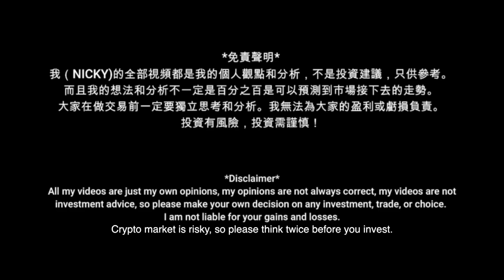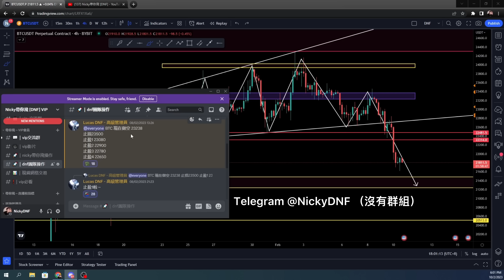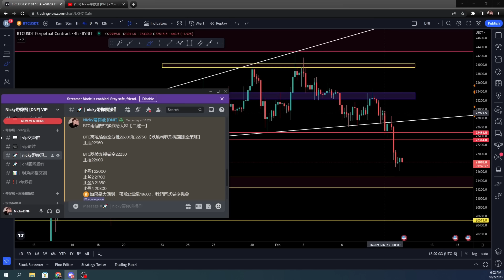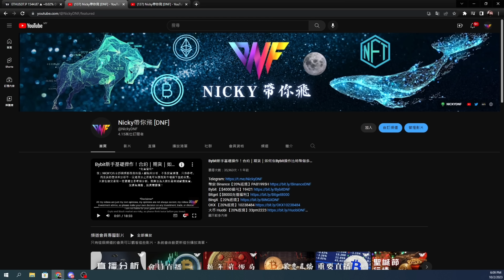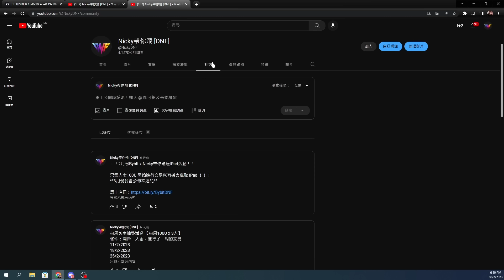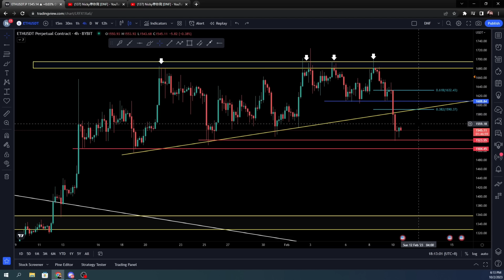比特幣 以太幣 空單抱緊緊！！回調開始了！還可以做空？接下來要接多嗎？【分析帶你飛】| Nicky帶你飛【DNF】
@比特幣 以太币 btc eth btc比特幣投資 比特幣挖礦機 比特幣挖礦 電子貨幣 比特幣教學 比特幣礦池 比特幣趨勢 比特幣點廣告 比特幣礦場 比特幣是什麼 免費賺比特幣 加密貨幣 中本聰 比特幣協議 比特幣提款機 什麼是比特幣 bitfinex教學 比特幣錢包 比特幣礦工 比特幣交易 MinerGate 幣託 以太幣挖礦 bitmex教學 比特幣詐騙 ETH 以太幣礦機 以太幣挖礦機 以太坊挖礦教學 eth礦機 genesis mining教學 eth挖礦教學 以太幣挖礦教學 乙太幣挖礦 eth挖礦機 ethereum bitcoin 匯率 bitcoin 挖礦 bitcoin香港 比特幣香港 coinbase bitfinex放貸 比特幣全家 比特幣匯率 瑞波幣 bitcoin miner bitcoin mining ethereum mining 比特幣挖礦教學 cloud mining bitoex maicoin顯示卡挖礦 雲端挖礦 勒索病毒 比特幣賺錢 暗網 幣安詐騙 比特幣新聞 比特幣台幣 比特幣病毒 以太幣水龍頭 區塊鏈 nicehash教學 比特幣水龍頭 比特幣原理 以太幣教學 數位貨幣 以太幣礦池 以太幣新聞 比特幣購買 以太幣購買 萊特幣購買 Zcash挖礦 以太幣 以太坊 乙太坊 比特幣現金FreeBitcoin 比特幣換現金 ICO是什麼 首次代幣發行 比特幣交易所 以太幣交易所 幣安教學 幣安合約 幣安U本位合約 binance教學 max交易所教學 bitopro教學 ace交易所教學 比特幣交易平台 怎麼買比特幣 如何買比特幣 比特幣怎麼買 比特幣如何買 流動性挖礦 幣安幣 BNB幣 幣安C2C 幣安槓桿 幣安如何提現 幣安期貨 幣安期權 幣安挖礦 幣安智能鏈 幣安寶 幣安出金 幣安入金 去中心化金融 DEFI NFT IEO 比特幣怎麼玩 比特幣怎麼挖 比特幣放貸 幣安交易所 虛擬貨幣 槓桿代幣 okex教學 火幣教學 ft教學 pionex教學 bybit教學 怎麼投資比特幣 如何投資比特幣 怎麼玩比特幣 甚麼是比特幣 期現套利 比特幣期貨合約 比特幣合約教學 pi幣 bee幣 狗狗幣